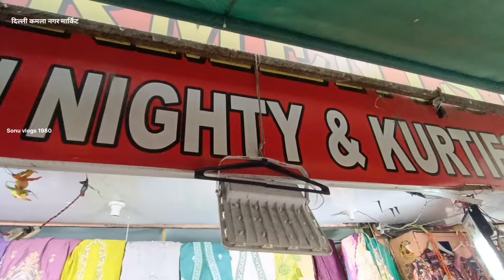💥लूट मची है 💥ब्रांडेड सूट की धमाका सेल जमके करो शॉपिंग। KAMLA NAGAR MARKET DELHI @Sonu vlogs 1980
location 👉 Kamla Nagar ghanta ghar

open 👉 7 days opan

nearest metro station 👉 pulbangash

How to use Vlogs as Marketing tool for your business

Vlogs as a marketing tool: how to use video blogs in B2B

Neil Patel's Digital Marketing Blog

Vlogging - A Trending Content Marketing Strategy

Video Marketing Strategy: The Ultimate Guide (2024)

Video Marketing - Semrush Blog

The Ultimate Guide to Video Marketing

Understanding Vlog Marketing: A Comprehensive Guide to 26 Video Marketing Blogs You Should Be Checking out on Make marketing videos that inspire people to buy
Content Marketing Institute Blog | Content Strategy | How Marketing & Advertising Blog | LinkedIn Ads Blog Marketing Video maker | Create Strategy Video Free Marketing Video Maker to Boost Your Business

Free Marketing Video Maker Online | Create

Video Marketing Guide 2024

What is Video Marketing? How it Works, Examples

These local markets in Delhi are worth all the hype

Top Markets & Bazars of Delhi

Shoppaholics! Check Out This Curated List Of 10 Markets

Top 18 Shopping Markets in Delhi - Delhi Tourism

Delhi Famous Markets & Places

The Ultimate Shopaholic's Guide To Unique Markets In Delhi

kamla nagar market,
kamla nagar market delhi,
kamla nagar
,sarojini nagar market